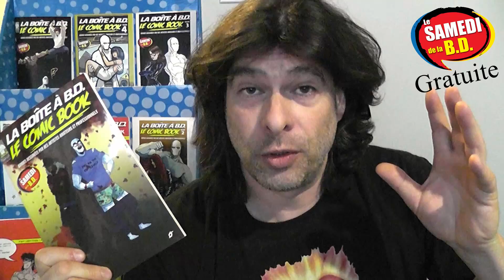Samedi BD GRATUITE 2018 - AUTEURS et ÉDITEURS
Invitation auteurs et éditeurs pour le Samedi de la BD Gratuite 2018

Pour une 7e année, La Boîte à B.D. éditera une bande dessinée exclusive qui sera distribuée gratuitement dans toutes les librairies participantes lors du Samedi de la B.D. Gratuite le 5 mai 2018.

DaveStudio Illustration et animation est de la partie depuis le début pour l’infographie. La Boîte de Diffusion s’est jointe à nous pour la distribution gratuite à sa clientèle Ainsi que Association des libraires du Québec (ALQ) pour la promotion.
Alors si cela vous intéresse, vous pourriez participer à notre prochaine édition en nous soumettant quelques pages (extrait d’album ou histoire originale) qui serait inclut dans notre recueil et profiter de cette visibilité par la même occasion. Les seules directives sont que le matériel doit être pour tout âge, totalement la propriété de l’auteur et en français.

La Boîte à B.D. se charge de payer pour l'impression mais toutes les pages soumises doivent être des dons. Le livre sera 6"X9" en noir et blanc, 72 pages en reliure allemande avec couverture couleur. Un fichier gabarit vous sera envoyé pour ajuster votre matériel à notre format. Nous étudions la possibilité d’avoir une seconde parution gratuite destinée aux moins de 8 ans dès 2018. Détails à venir.
Le collectif sera assemblé en mars 2018 et sera donné gratuitement le 5 mai 2018 dans les librairies participantes. Des copies vous seront remises.
La tombée pour les planches est le 31 janvier 2018.

3161-B Dagenais Ouest, Laval, QC H7P 1T8

Lundi et Mardi: 11:00 am - 5:00 pm
Mercredi: 11:00 am - 6:00 pm
Jeudi et Ven: 11:00 am - 8:00 pm
Samedi: 11:00 am - 5:00 pm
Dimanche: 11:00 am - 5:00 pm